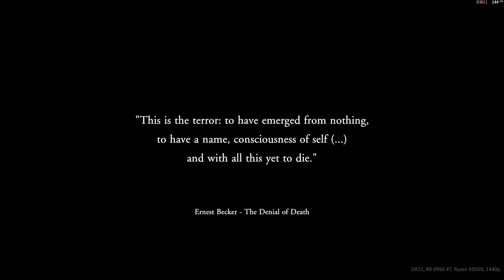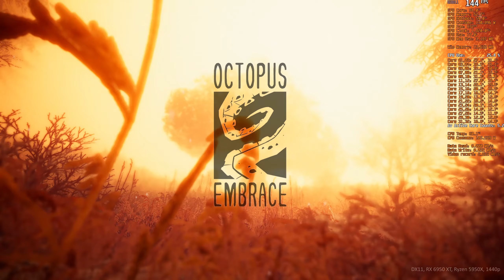Back Then | benchmark and gameplay on RX 6950 XT, Ryzen 5950X, 1440p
settings: 00:43
gameplay: 01:09

AMD drivers: 23.12.1
Windows 11 Pro:  22H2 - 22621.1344
resolution: 2560 x 1440, 144Hz
RIS: on - 60%

hardware details:
64 GB RAM 3600MHz - 16/19/19/39/58/1T - Wilk Elektronik